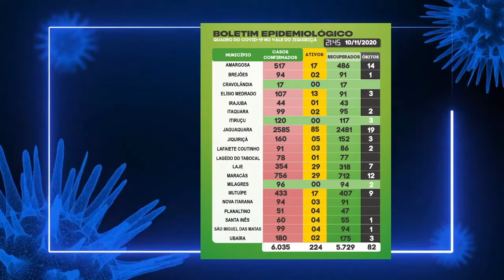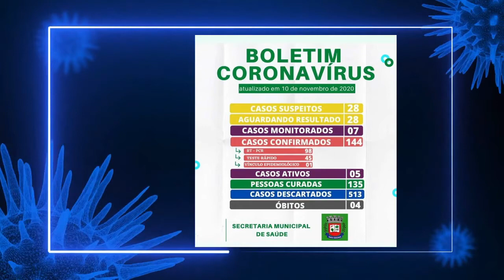Criativa Notícias desta quarta-feira dia 11 de Novembro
Apresentação de Magno Bastos
Caminhão de cestas básicas é apreendido em Santo Antonio de Jesus;
Mãe e familiares de Jotinha testam positivo para Covid-19;
105 candidatos a vereadores na disputa do legislativo de Amargosa;
Mulher é atropelada no centro de Amargosa;
Um pouco mais do candidato a prefeito de Santa Terezinha, Julival e seu time;
Candidatos a prefeito de São Miguel das Matas debatem na Vale FM;
Veículo capota na estrada de Monte Cruzeiro em Elísio Medrado;
Senhor de Santo Amaro reencontra família de São Roque do Paraguassú;
Moradores de Guaibim fecham BA- 887 em protesto contra estupro de criança;
Voto feminino completa 90 anos, no Brasil, e ainda fomenta desafios;
TRE proíbe todos os eventos presenciais de campanha na Bahia;